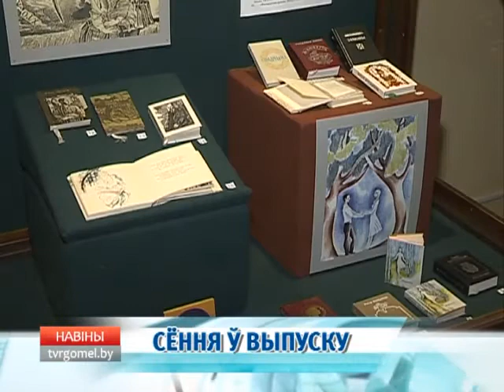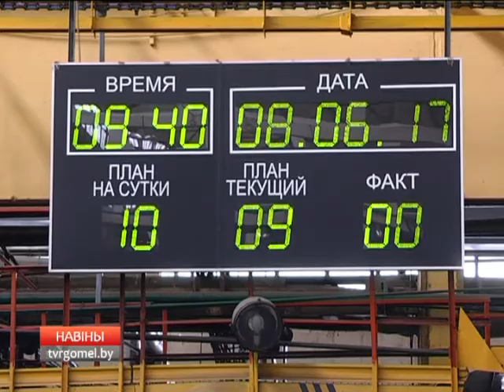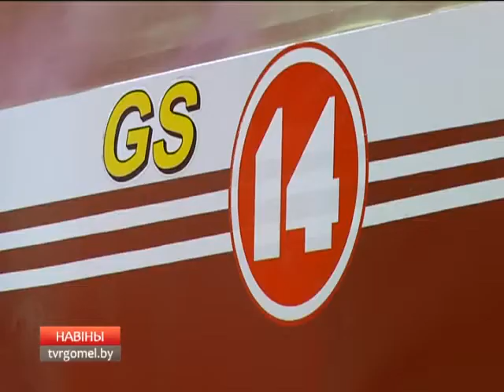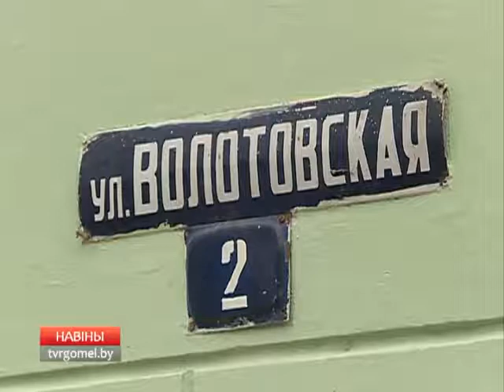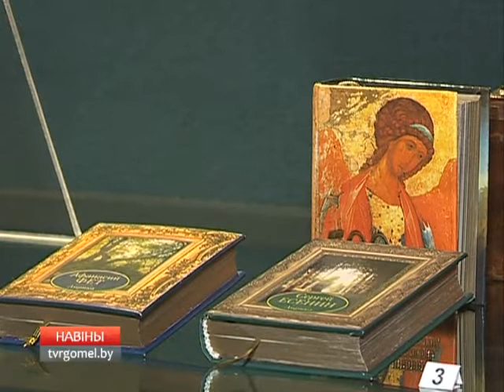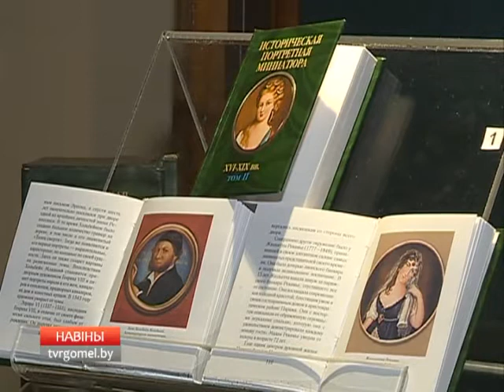08 06 2017 НОВОСТИ